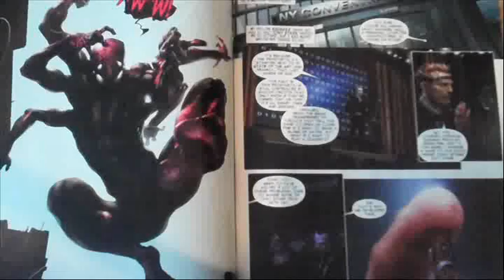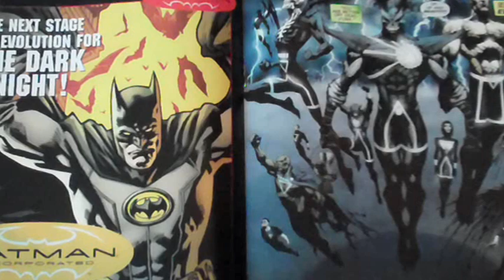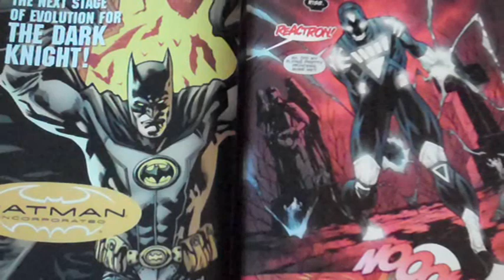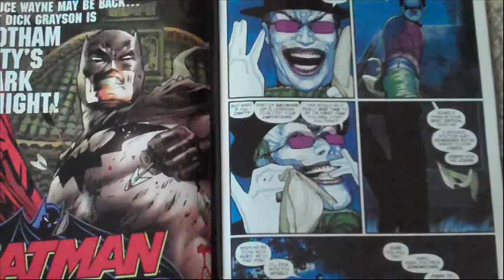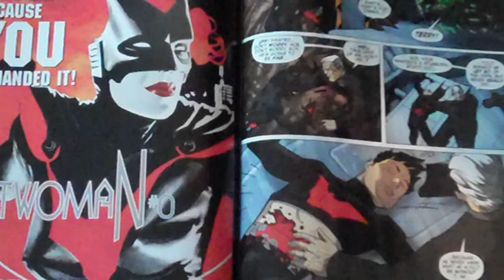Comic Books Week in Review 10/25/2010 Carnage, Batman and Robin, Brightest Day and More!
Captain Logan reviews new comics and mentions others that might spark your interest. This series is made specially for popculturecomix.com, for customers at Pop Culture ComiX in Overland Park, KS, but of course, if you don't live in the area, these books should be available at your local comic shop or onine if you don't have one.

Note: This first video is late due to the time neccessary to create a new series like this. We're shooting for new episodes on Thursdays, so expect another one in a couple of days. Hope you find it useful and informative!

Opinions expressed by Captain Logan are not neccessarily the staff at Pop Culture ComiX.